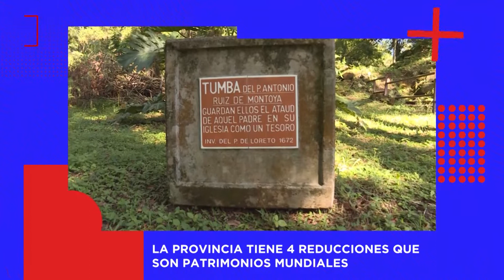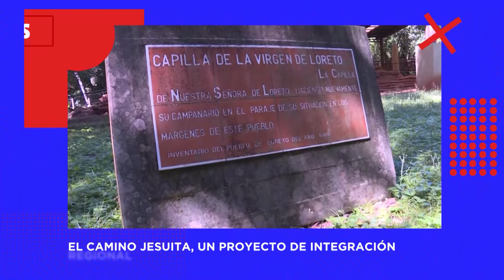LEGADO TIERRA SIN MAL